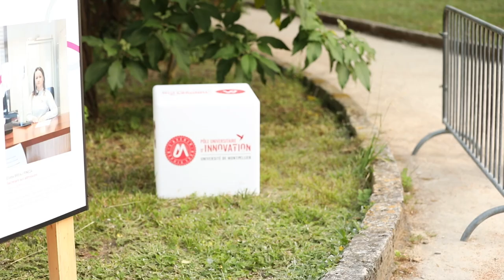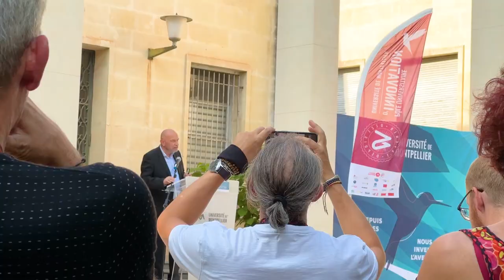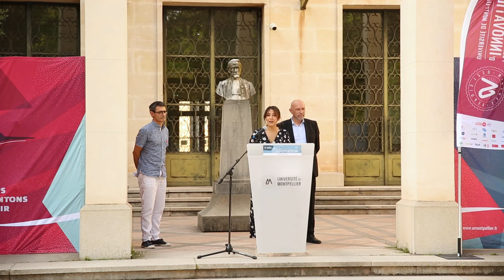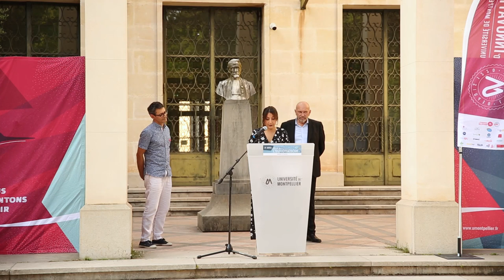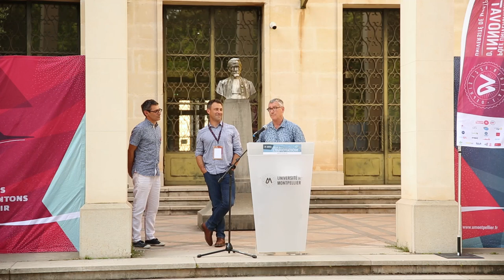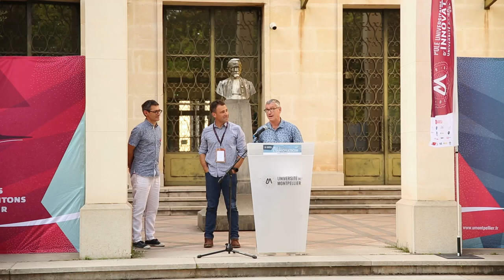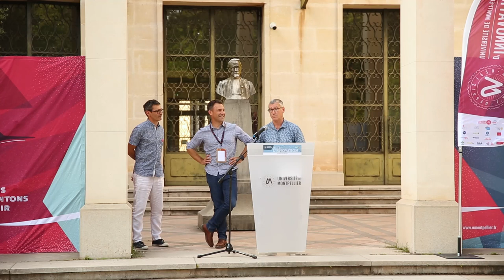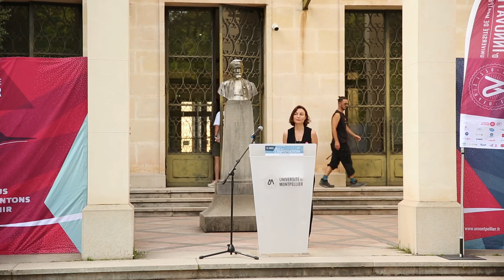Remise des Prix de l'Innovation 2023 - Université de Montpellier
L'Université de Montpellier, chef de file du Pôle Universitaire d'Innovation, récompense chaque année depuis 2019, les chercheuses et chercheurs qui se sont particulièrement distingués dans l’émergence d’idées et ouvert de nouvelles voies économiques, technologiques ou sociétales pour de nouveaux usages.

5 chercheurs issus des 5 pôles de recherche correspondant aux grandes communautés scientifique de l’UM ont été récompensés ainsi qu'un prix “coup de cœur” interdisciplinaire.